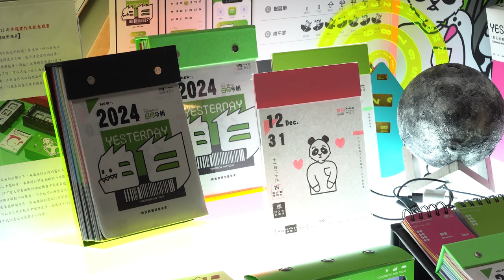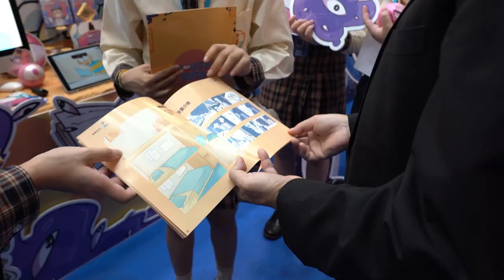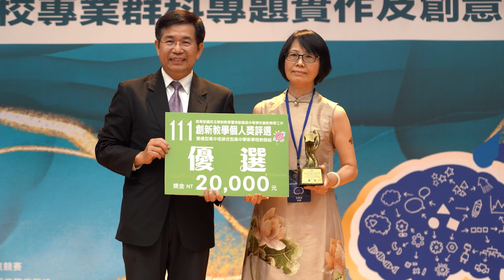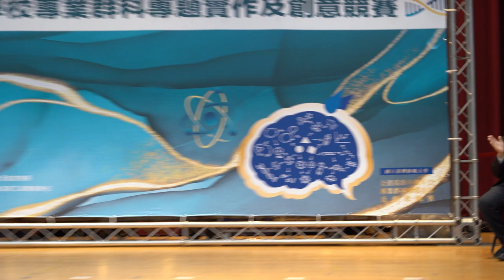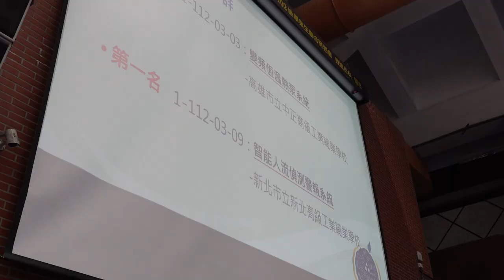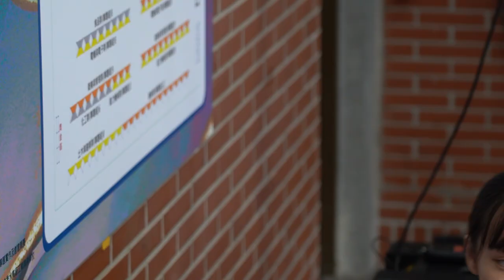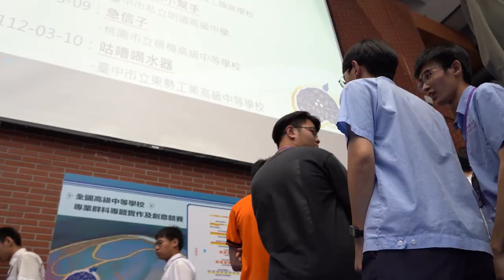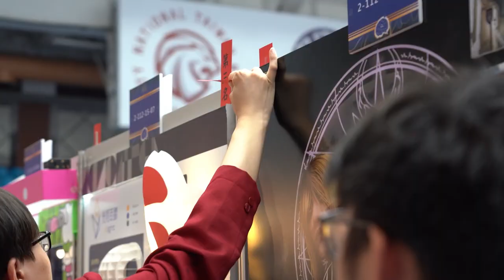112年專題實作及創意競賽決賽【精華影片】05/06 展覽暨頒獎日